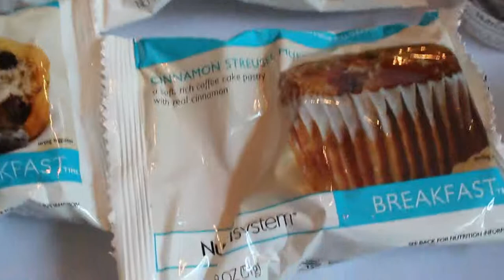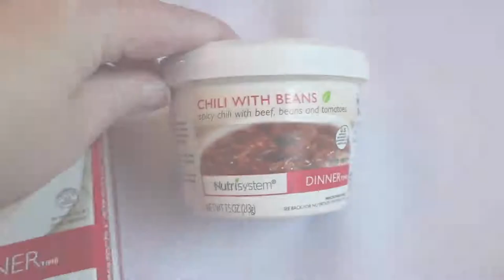Surviving on 1000 Calories a Day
A look at what is in the Nutrisystem Fast 5 starter kit and how it works to jump start your weight loss.

As part of my agreement to participate in the Nutrisystem Nation Blogger Program, Nutrisystem is providing me the Nutrisystem My Way Select Plan program free of charge . The opinions expressed are my own.  Your own experiences may vary.